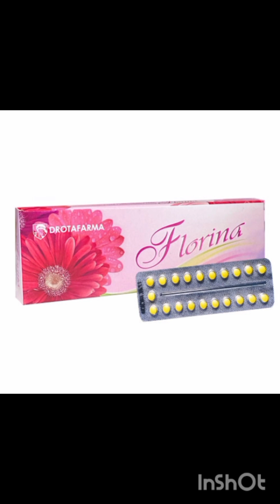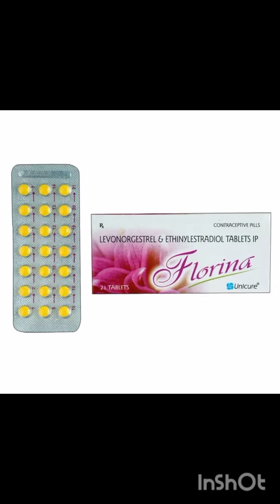Florina tablet in hindi, Florina tablet ke upyog fayde or nuksaan